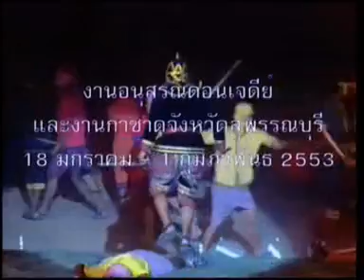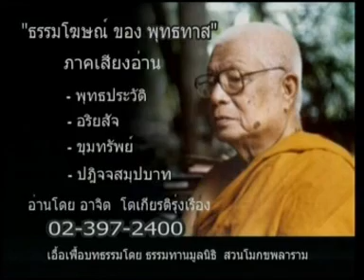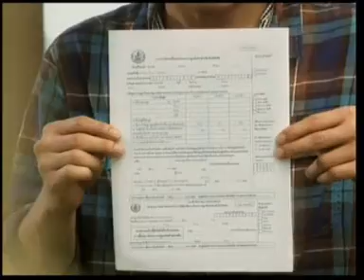8JAN10 THAILAND's NEWS 9of16; พล.อ.สนธิ บุญยรัตกลิน